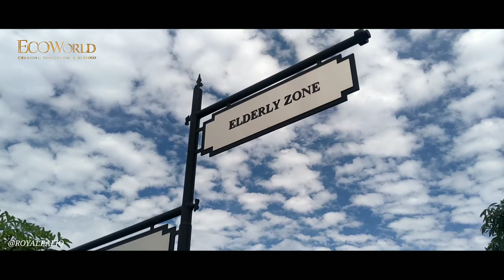Try cinematic video (ECOWORLD Puncak Alam Selangor)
Hai Assalamualaikum dan salam sejahtera,

Harini kita try cinematic video di Ecoworld, Puncak Alam ,Selangor

Assalamualaikum
bye
bye